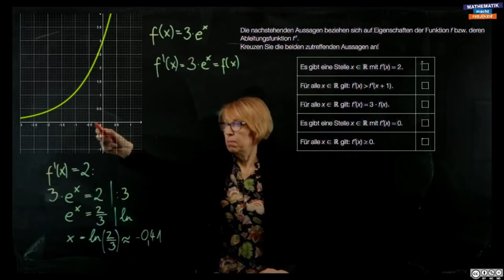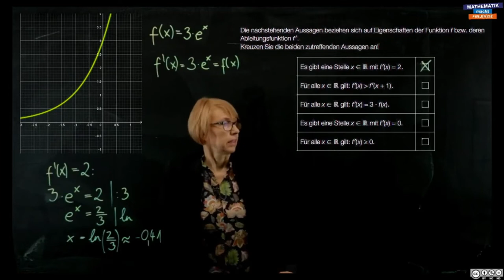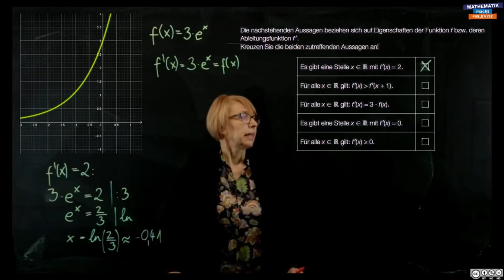Regeln für das Differenzieren (1_700)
Regeln für das Differenzieren (AN2)
00:00 Intro
00:11 Capstone